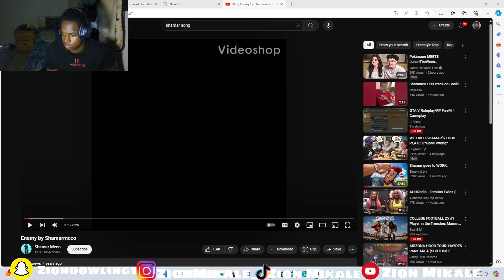Shamar Made The Worst Song Ever...ITS KINDA CATCHY THO!!🔥🔥